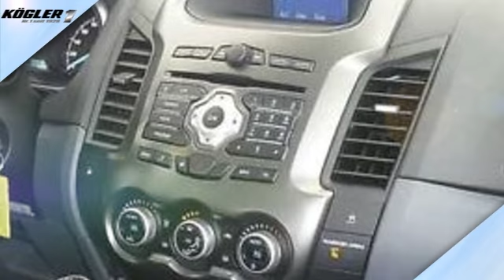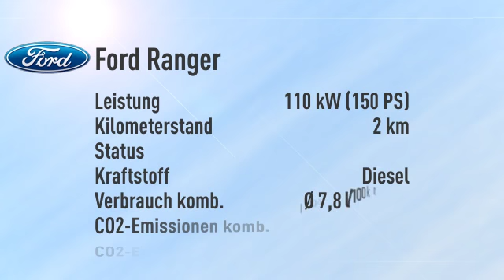Ford Ranger Ranger DoKa Limited 4x4 -30%/sofort/1,99%